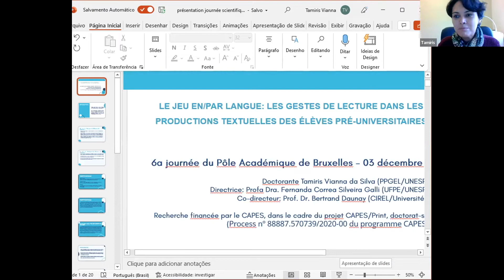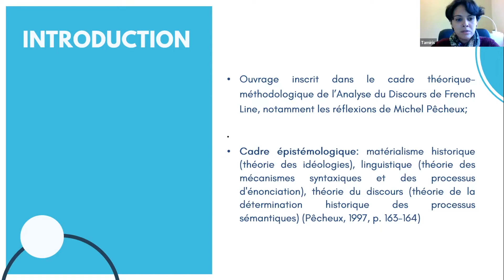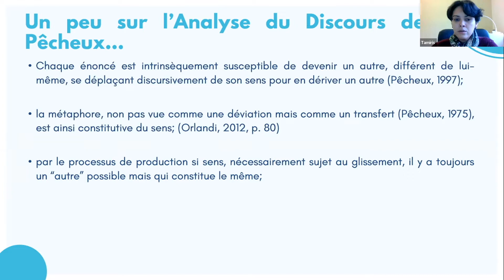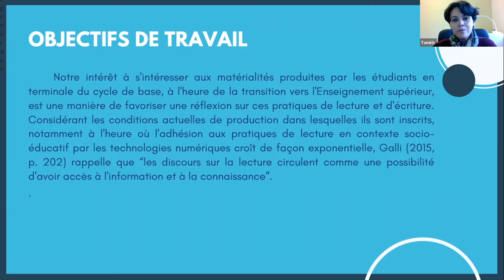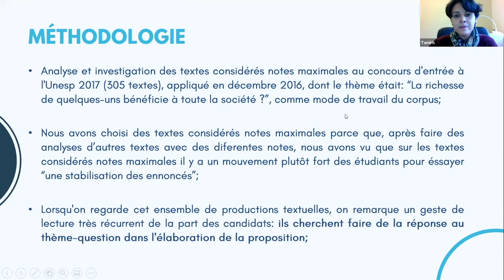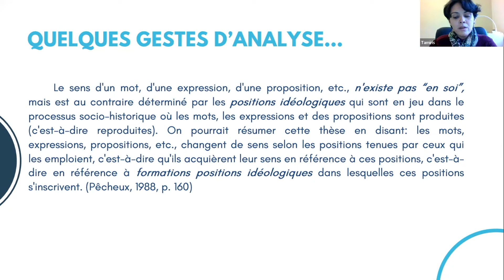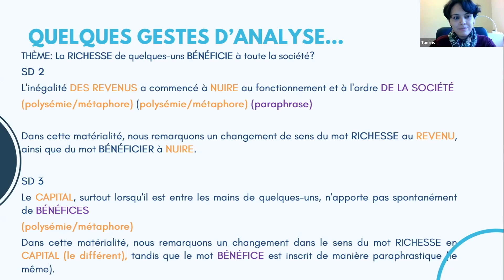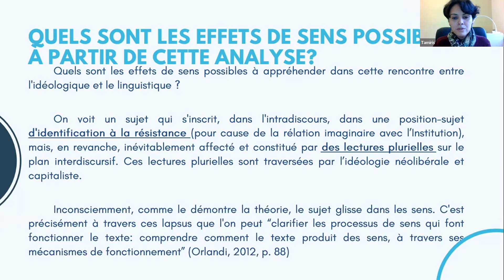6e Journée scientifique 2021 - Session 2 : la formation des enseignants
Titre : Le jeu en/par la langue: les gestes de lecture dans les productions textuelles des élèves pré-universitaires.
Intervenante : Tamaris Vianna da Silva - UNESP São José do Rio Preto

La 6e Journée scientifique du Pôle académique de Bruxelles a eu lieu le 3 décembre 2021 en virtuel. Plus de 100 personnes ont participé à cet événement intitulé cette année "La métacognition : pour réguler ses apprentissages et son enseignement".

La journée scientifique, organisé par le Centre de Didactique du Pôle, réuni notamment des enseignants-chercheurs belges et étrangers, alternant des conférences plénières et des sessions de communication.